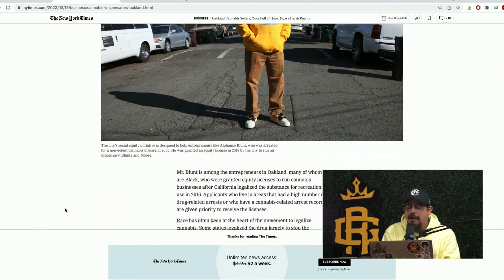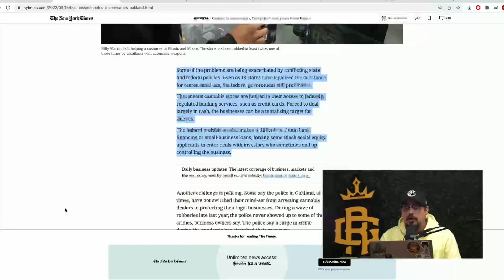Lo que esta afectando la industria del c@nnabis